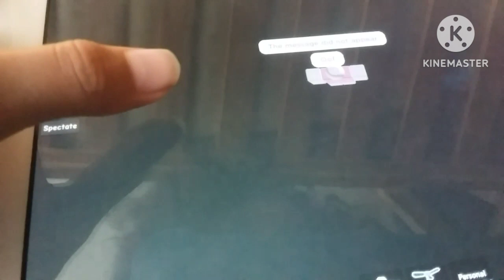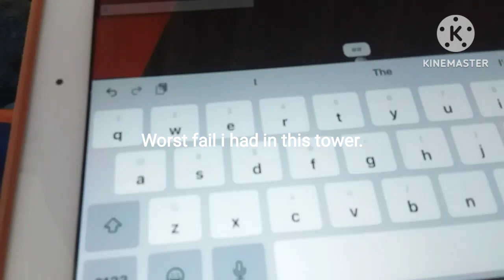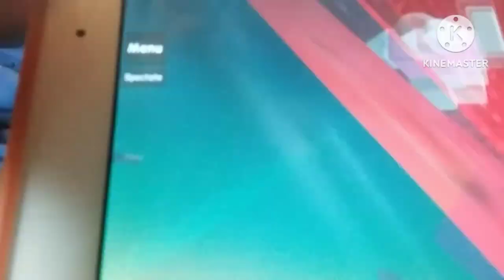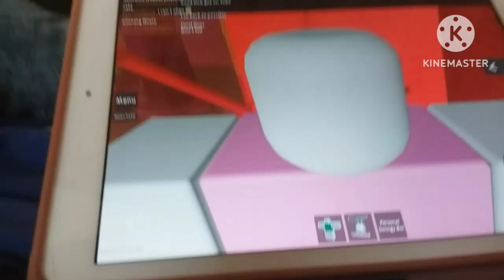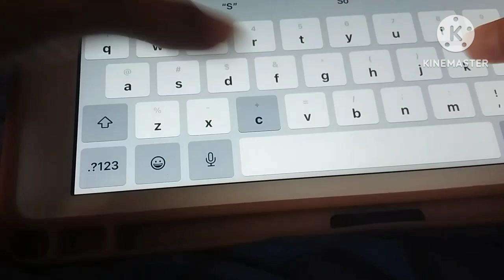JToH - Tower of Falling and Failing (Completion)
Yeah, next video will be Tower of Table Flipping. Although I'm going to do that tower when win messages in Ring 2 are fixed. My list of Intense.png towers ToTF, ToTH, ToDR, and ToDE. Yeah.